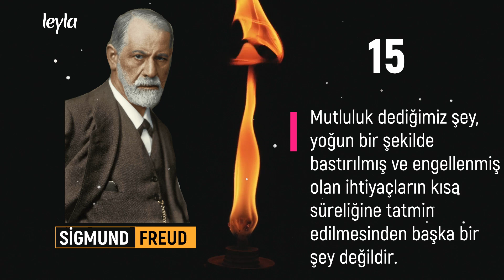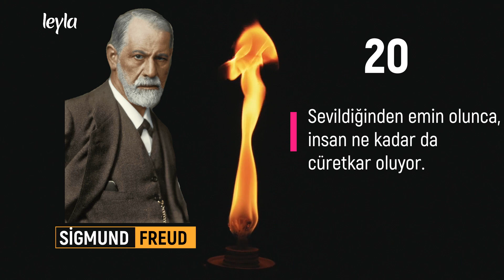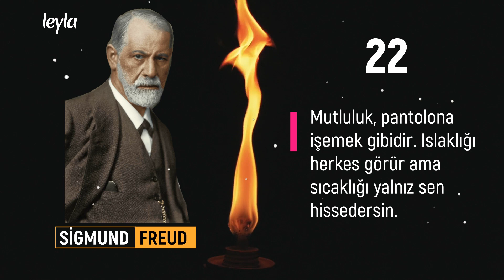SİGMUND FREUD - AKIL DOLU 29 SÖZ ✔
SİGMUND FREUD SÖZLERİ ✔
✿ Düşünceler davranışın provasıdır

Merhabalar

İnsan ruhunun,
İnsan bedeniyle savaştığı bu dünyada,
Yorgun düşen Ruhların dinlenmeye ihtiyacı var
Bedenler uyuyarak dinlensede
Ruhlar, bir türlü dinlenemiyor
Beden  100 yıl uyusada
Ruhların gözüne uyku girmiyor
Bu yüzden ;
Kanalımızda çoğunlukla Sözler paylaşılıyor,
Çünkü ;
Sözler Ruhu dinlendirir
Ruhun dinlensin
Akla
Kalbe
Ruha
İyi gelen kanal
Diğer platformlarımız